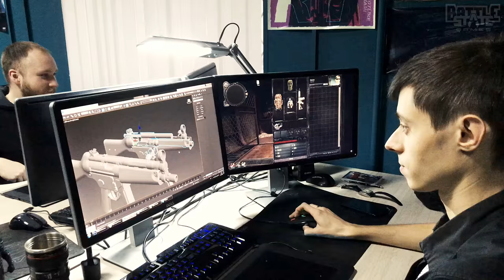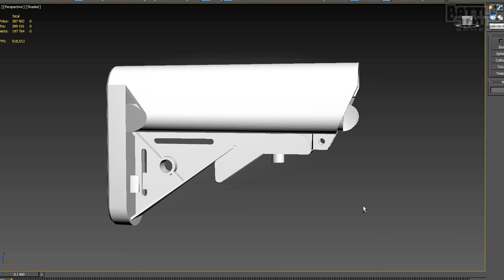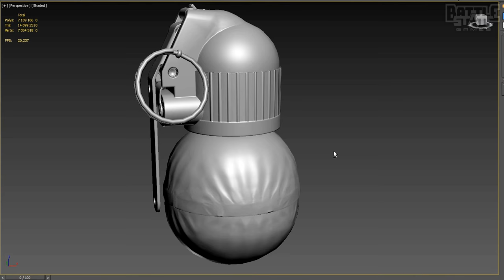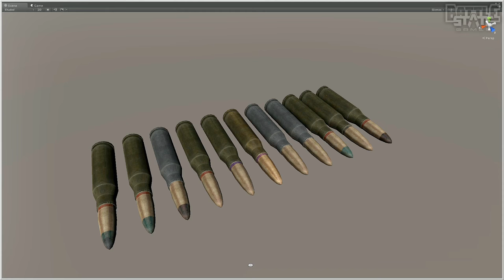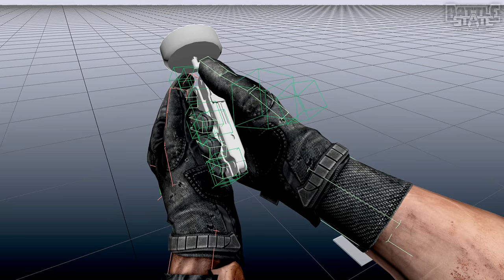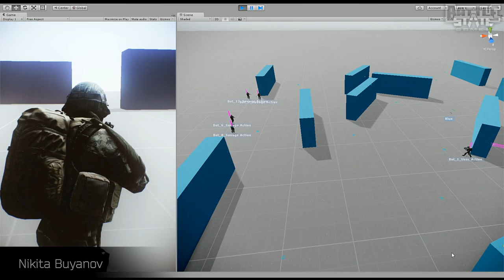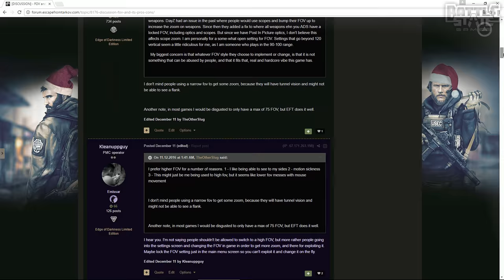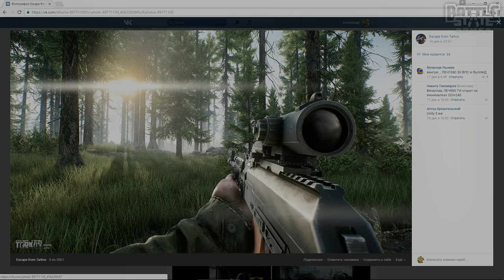Escape from Tarkov Developer's 2016 Report (Годовой Отчет) LOTS of gameplay | Subs available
Команда Escape from Tarkov представляет итоги 2016 года. Ролик посвящен основным этапам в развитии проекта, разбору ключевых особенностей и планам на будущее. Зрителей ждет большая презентация проекта, демонстрация абсолютно новых фич, обзор оружия и локаций, а также исследование уже доступного функционала, оценить который уже сейчас могут участники альфа-тестирования.

Попасть в их ряды можно, приобретя один из комплектов раннего доступа на официальном сайте Escape from Tarkov:

В ближайшее время начнётся расширенное альфа-тестирование Escape from Tarkov. Доступ на неё получит большая часть владельцев раннего доступа, которые не были допущены на альфа-тест ранее

The Escape from Tarkov team presents the annual progress in the form of a video report. The video is dedicated to the key stages in the project development, explanation of key  game points and future plans. The audience will get to see the extensive project showcase, demonstration of absolutely new features, review of weapons and locations, as well as study of already implemented game functionality available to the participants of the Alpha testing.

Escape from Tarkov is hardcore online first-person action set in the alternate modern Russia. The players are in for story-driven scenario gameplay, high degree of realism, a complex character leveling and skill upgrade system, vast arsenal with unprecedented customization and many more. In the next few days, Escape from Tarkov will enter the stage of Extended Alpha, which will grant access to testing to most of the pre-order package owners who weren't admitted before.